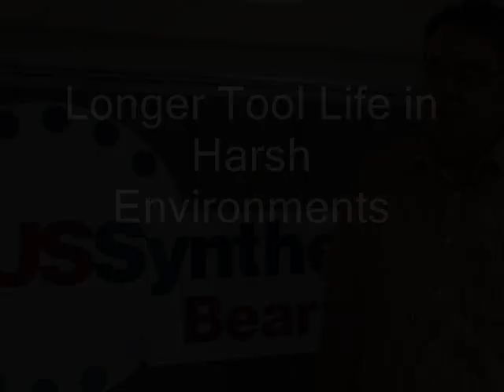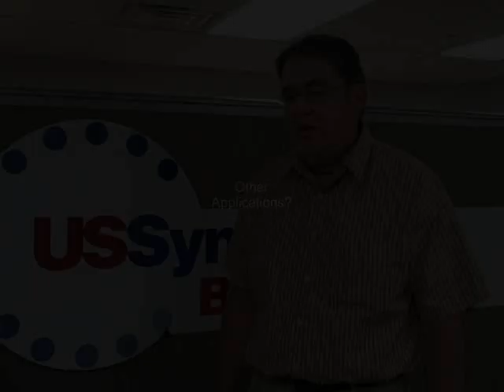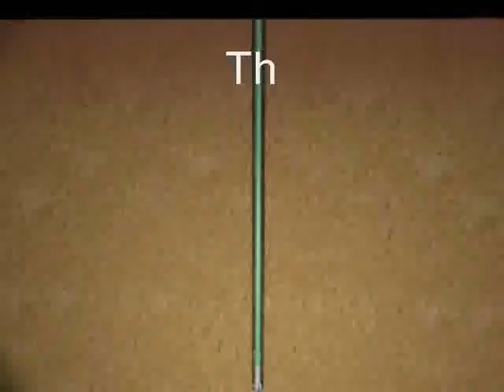US Synthetic Bearing's General Manager Craig Cooley - New Radial Bearing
US Synthetic Bearings announces the first cost effective, commercially viable radial bearings using synthetic diamonds. For oil & gas drilling and other applications.